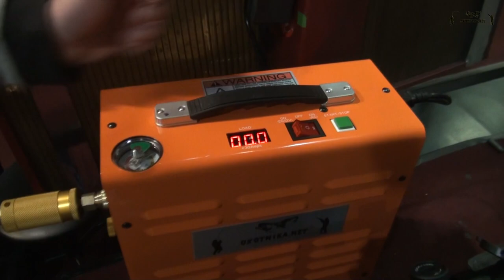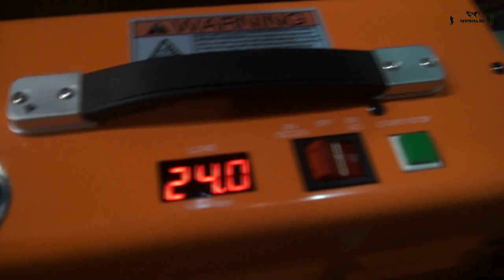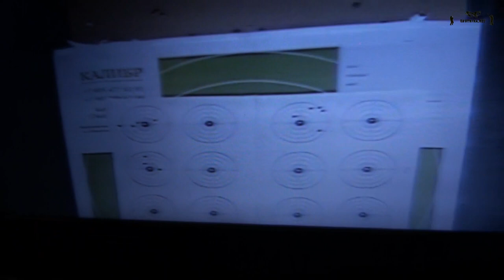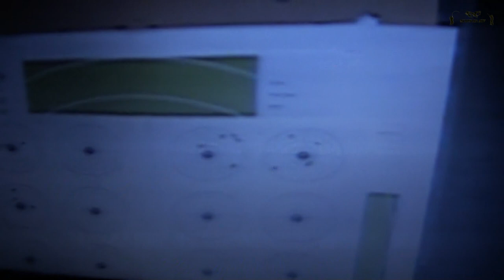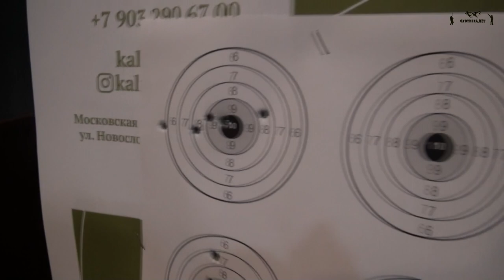Эдган Леший 2 - полнотел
Эдган Леший 2 может стрелять полнотелом! Но не всем, например 3.65 и 4 гр которые обычно используем для Егеря не подойдут, как из-за длины пули, так и из-за калибра самой пули. Поэтому для Лешего мы сделали специальный полнотел, в калибре 6.35 мм - 2.2 гр

Этими пулями можно и нужно стрелять из Лешего, как и заводскими воланами типа JSB или H&N.
Ваш Охотника.нет